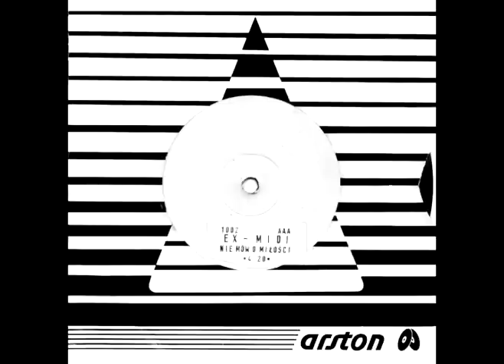Ex - Midi - Dziewczyna i rap (1989)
Nie mów o miłości / Dziewczyna i rap 7"